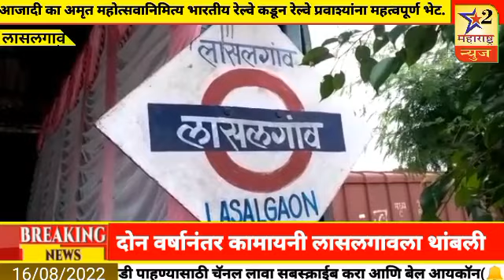दोन वर्षानंतर कामायनी लासलगावला थांबली,आजादी का अमृत महोत्सवानिमित्य भारतीय रेल्वे कडून रेल्वे प्रव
दोन वर्षानंतर कामायनी लासलगावला थांबली,आजादी का अमृत महोत्सवानिमित्य भारतीय रेल्वे कडून रेल्वे प्रवाश्यांना महत्वपूर्ण भेट.